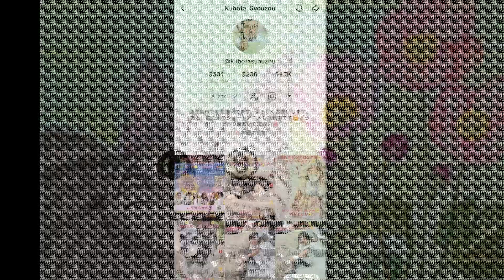花村学園 今週の誕生花 10月8日『シュウメイギク』 窪田正三 MasakoAoki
渋谷クロスFM『花村学園へようこそ！』
10月8日の誕生花は『シュウメイギク』

窪田正三画伯とMasako Aoki画伯が毎回絵をご提供下さいます

第2・第4日曜日　20:00～20:50オンエア中
パーソナリティ：Yomi
アシスタント：原田朱